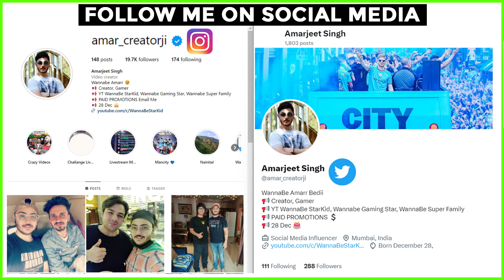EMIWAY BANTAI X HELLAC - THEEKH HU MEI | Commentary - Review & Reaction | WannaBe StarKid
○ My Sitting Chair
○ Laptop Cooling Pad
○ Large LED Multi Color Mouse Pad